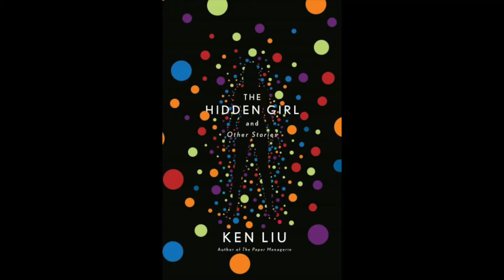WOTF Podcast Teaser: Ken Liu AMC Pantheon based on his stories in "The Hidden Girl"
Ken Liu is a multiple Hugo Award-winning American author of science fiction and fantasy. His epic fantasy series, “The Dandelion Dynasty,” is the first work in the “silkpunk” genre, which he created.

AMC's "Pantheon" was created around the Singularity-based stories in “The Hidden Girl,” a collection of short stories by Ken.

His story, “The Paper Menagerie,” is the first piece of fiction to win three literary genre awards: the Hugo, the Nebula, and the World Fantasy Award.

Published finalist in 2003 with the story “Gossamer.” That was the year we had the event in Beverly Hills, and Chick Corea performed, plus three grandmasters of science fiction: Robert Silverberg, Fred Pohl, Hal Clement

He also consults and speaks publicly on various subjects such as cryptocurrency, futurism, implications of new technologies (5G, GPT-3, nanomaterials, etc.), science fiction, virtual reality, and sustainable storytelling.